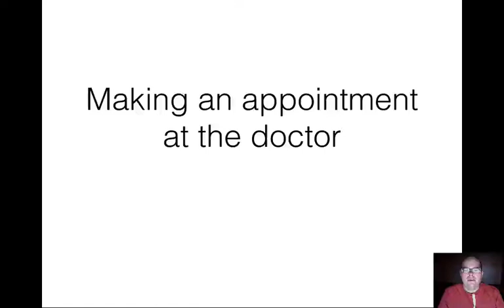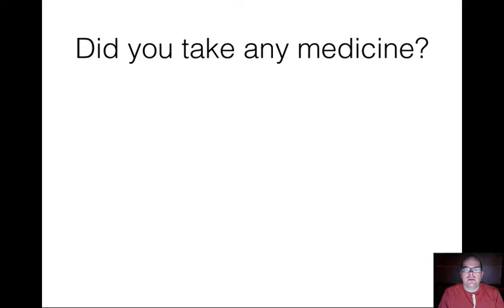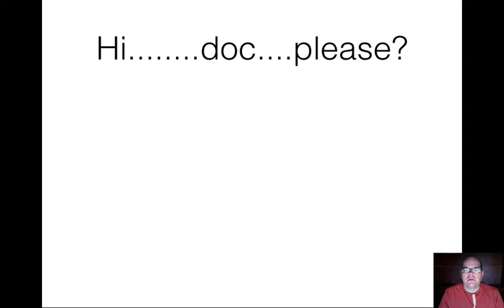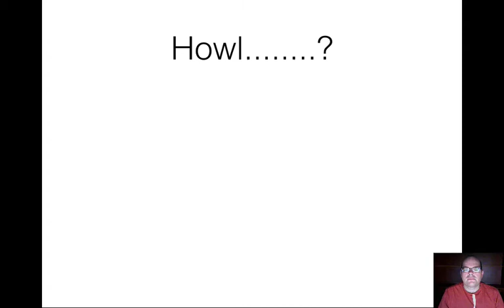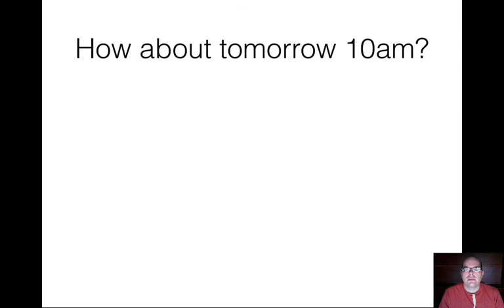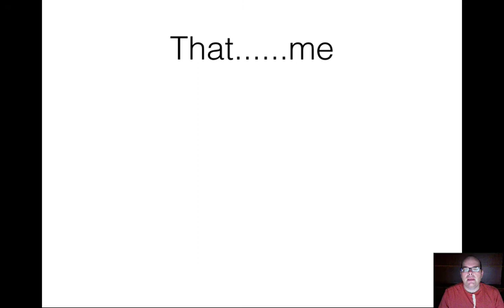Making an appointment at the doctor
Hi, can I make an appointment with the doctor please?
Yes you can, what seems to be the problem?
I had a pain in my arm for the past week
How painful is it?
Not very painful
Did you take any medicine?
No, nothing yet
Ok, let me see when we can help you
How about tomorrow 10am?
That sounds good to me
Ok see you then
Practise
Hi. doc. please?
Yes. problem
I. arm. week
Howl. ?
Not. pain
Not very painful
Did. medi. ?
.yet
No, nothing yet
Ok. you
How 10am?
That. me
Ok. then